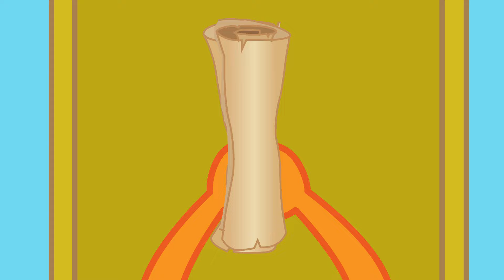Cats Family en Français - Glace pour les amis d'un robot Animé 2024 en Français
Vidéos Animés 2024 en Français. Glace pour les amis d'un robot
Plus de Animé pour les enfants avec des chats: